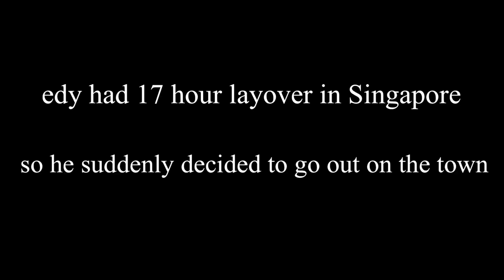PERJALANAN PULANG KE INDONESIA KANGEN ISTRI & ANAK JADINYA MAMPIR KE SINGAPORE